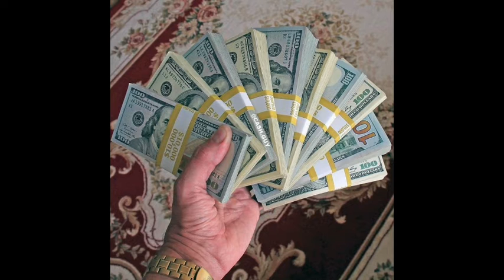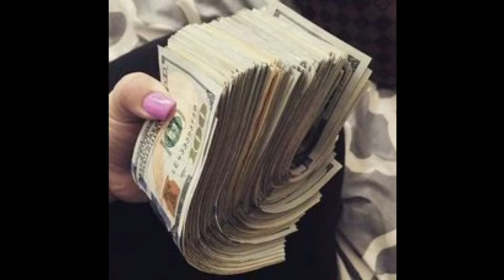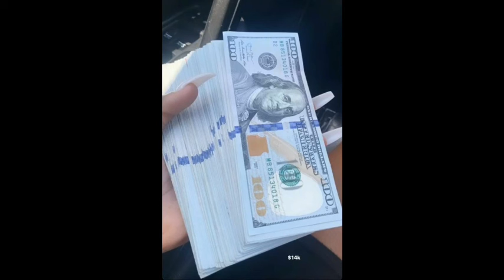منو الكال الفلوس وصخ دنيا دلوني عليه😁😁😁منو يحب هذا الشايب البصورة 🙂🙂🙂